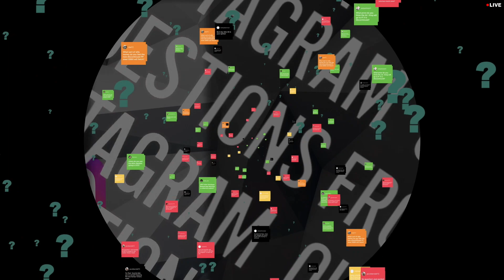ROLEX RIDDLER! That Watch Guy London Catch-Up Show!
Welcome back watch lovers!  If you missed the live show or even you just want a quick chance to re-live the banter with the team then this is for you! Let us know what you think should be in this clips package each week by simply shouting "CLIPS!" in the comments on the live show!

5 minutes or so to get yourself back up to date and ready for next Mondays show at 8pm, right here on YouTube, LIVE!

In this quick fix, The gang discuss the rather interesting release of the Rolex GMT Master II ref number 126720VTNR  "The Riddler" (First named by Producer Gavin!)

Of course we recap of all the favourite watch drops from last week Watches and Wonders in Geneva, including the new Panerai Submersible QuarantaQuattro eSteel Verde Smeraldo - PAM01287, as well as the Vacheron- Constantine Overseas Skeleton and Spencer casually reveals he already has the newly released Tudor Black Bay Pro and the Tudor GMT Bi Metal in stock already!